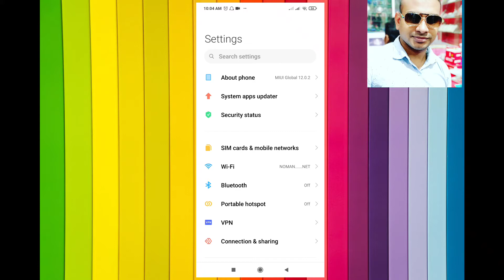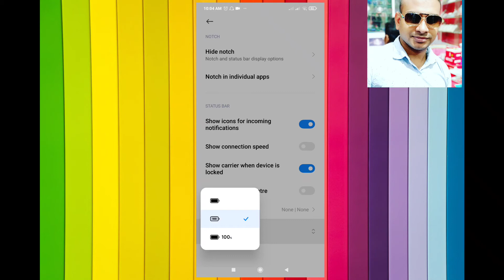How to Set Battery Percentage On Redmi Phone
Hi Friends,. এই ভিডিওটিতে দেখানো হয়েছে কিভাবে আপনারা Redmi - এর যেকোনো Devices -এ Reading Mode Option -টি চালু করবেন এবং কেন এই option -টি দেওয়া হয়েছে ও এই option -টি চালু করার পর কী হয় ______________________________________________________________________________________________
Hi Friends, This video shows you how to turn on Battery percentage Redmi's Devices and why this option has been given and what happens after you turn on this option. by Step is shown in this video, I hope you will understand if you watch the video completely .. Digitimi Bengali _____________________________________________________________________________________________
আমার ভিডিও গুলো ফেসবুকে শেয়ার করে অন্যদেরও দেখার সুযোগ করে দিবেন || আশা করি আমার চ্যানেল টির সাথেই থাকবেন || ধন্যবাদ.. Thanks For Watching.. LIKE || COMMENT || SHARE || SUBSCRIBE ভিডিও 👍👍লাইক ও শেয়ার করুন নীচে comments বক্স অবশ্য'ই জানাবেন আমার ভিডিও আপনাদের কেমোন লাগছে। ■Thank you পুরো ভিডিও টা দেখার জন্য।■ ■ভালো থাকুন সবসময় ধন্যবাদ